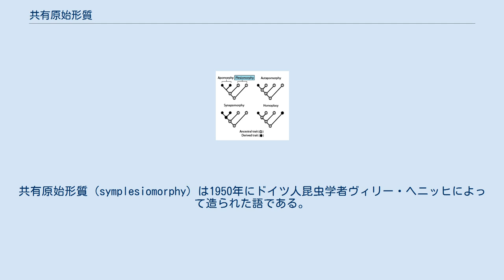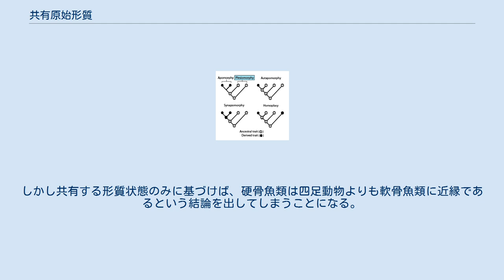共有原始形質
分類学_(生物学)
祖先形質および派生形質の様々なパタンを記述する用語と分岐図 系統学において、原始形質(げんしけいしつ)あるいは祖先形質(そせんけいしつ）（plesiomorphy）、共有原始形質（きょうゆうげんしけいしつ）あるいは共有祖先形質（きょうゆうそせんけいしつ）（symplesiomorphy or symplesiomorphic character）とは、2つ以上の分類群で共有される祖先的な形質の状態である。
原始形質は、通常は派生形質に対して、祖先的な形質状態と言及される。
共有原始形質は最も近い共通祖先をもつ、考慮に入れる他の分類群にも共有されうる。
したがって、共有原始形質を共有する分類群が、ほかの分類群よりも近縁であることにはならない。
共有原始形質（symplesiomorphy）は1950年にドイツ人昆虫学者ヴィリー・ヘニッヒによって造られた語である。
 原始形質の概念は派生的な形質状態と祖先的な形質状態を区別せずに、単に形態学的あるいは遺伝学的類似に基づいて、種をグルーピングする危険性を示している。
共通祖先から受け継がれた祖先形質は系統樹のいかなる部分にも存在しうるもので、その存在をもって近縁関係を表すことはできない。
 有名な例が硬骨魚類と軟骨魚類の鰓呼吸である。
硬骨魚類は軟骨魚類よりも肺や皮膚で呼吸をする四足動物に近縁であるが、鰓による呼吸は「魚類」によって共有されており、脊椎動物の共通祖先で存在した鰓呼吸が、四足動物では失ったものと考えられる。
しかし共有する形質状態のみに基づけば、硬骨魚類は四足動物よりも軟骨魚類に近縁であるという結論を出してしまうことになる。